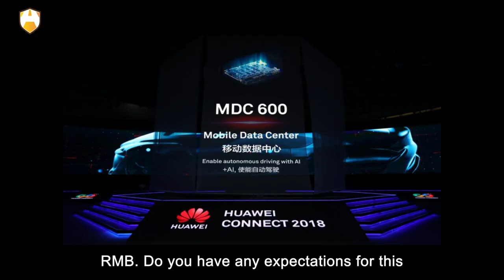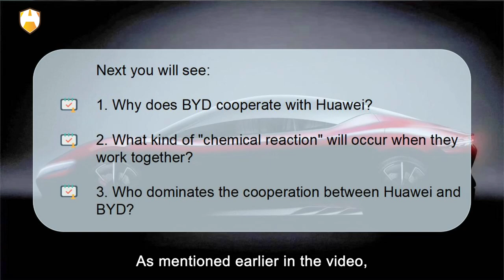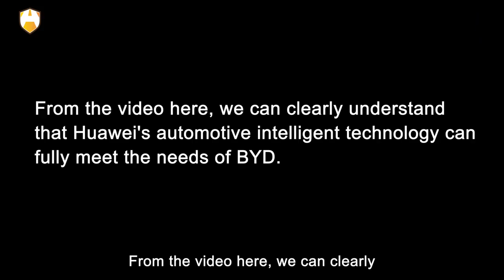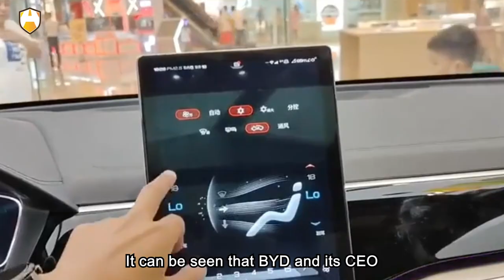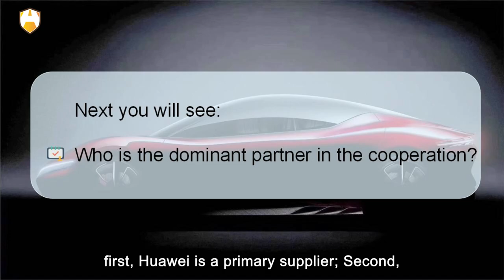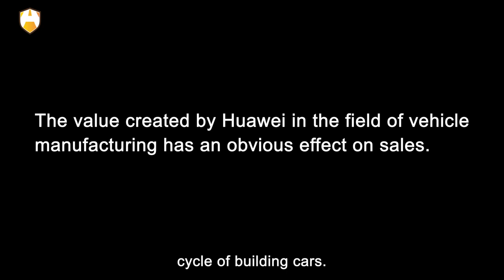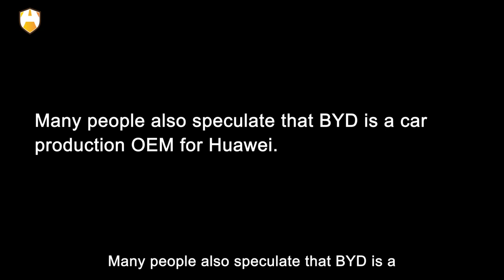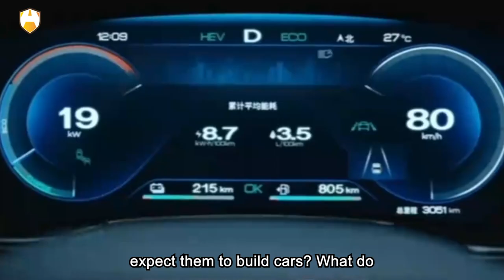Huawei cooperated with BYD! What high end car will be build?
Is Huawei cooperating with BYD to launch a high-end pure electric SUV? According to media reports, the high-end brand jointly created by the two companies may be named "Star", or "Star Sky". It is benchmarked to the Mercedes-Benz G-class. this model will be listed in the first half of 2023, and is expected to sell for between 500,000 and 800,000 RMB. It is also said that it is priced at 500,000 to 1.5 million RMB. Do you have any expectations for this car? The model will be adopted with Huawei MDC computing platform and dual laser radar.
In addition, it is also reported that there is another more mysterious car. The relevant heads of BYD and Huawei didn't disclose any information about the car. BYD is one of the leaders of China's new energy automobile enterprises, and Huawei is the leader of China's communication enterprises. Both of them are first-class enterprises in the world. Why does BYD cooperate with Huawei? What kind of "chemical reaction" will occur when they work together? Who dominates the cooperation between Huawei and BYD?